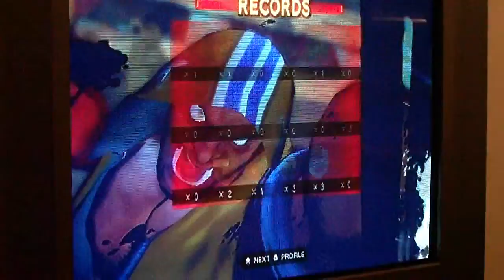SF4 - G2 Champ - Sagat VS Balrog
champ mode.